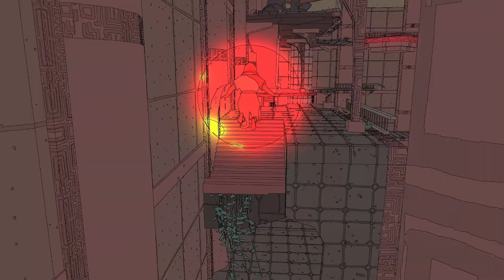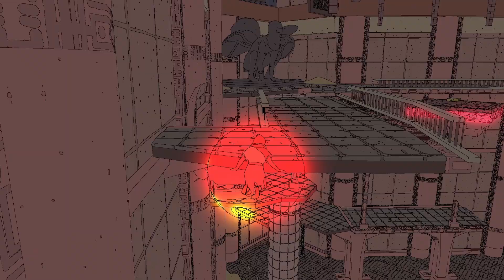Sable Part 4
Making my mask to set out into the wide open world